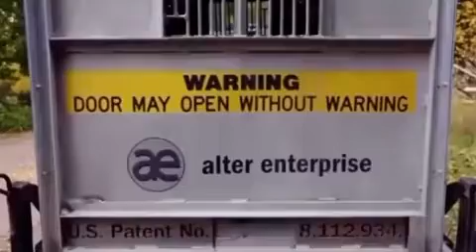Bear is released from captivity